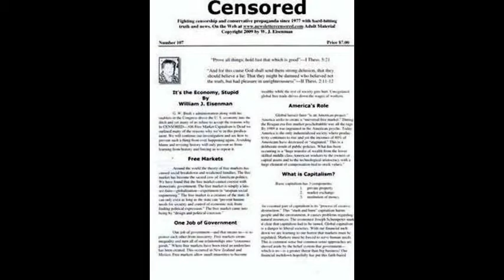The Spirit of Giving Became the Spirit of Getting-Conservative Counterfeit Christians Are Clueless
Plus Chiseler's Hall of Shame-Voice Artist William H. Morrow III-2014 End of Year Words of Wisdom-Pre 2015 New Years Eve Show.